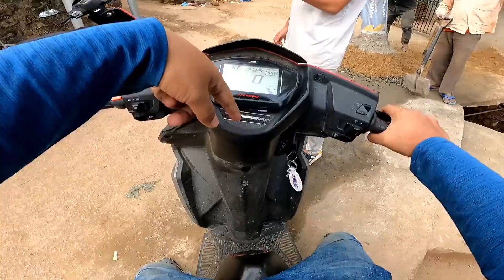New Gift Pai golu || Heavy Birthday Surprised 🎁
Superbiketag youtube channel link.

Samiran_sarma